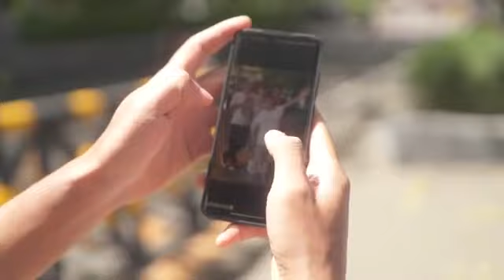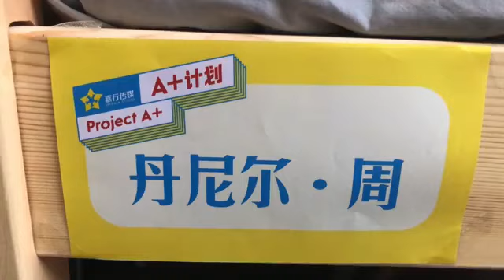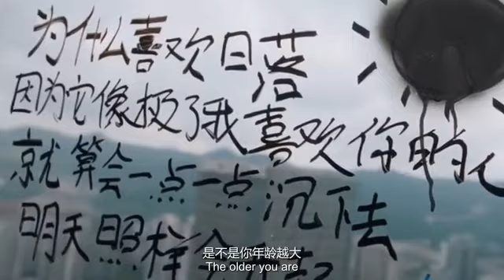INTO1 Zhou Keyu Birthday Vlog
I have been in the business for four years, and I have been groping through this road step by step. Every person and everything that happens is very important! It was those bits and pieces that made me sure to follow my dreams, thank you!

At the age of 20, I hope to commemorate the first stage of life with a slightly ritualistic action! Review, recognize and keep pushing yourself! At the same time, I also hope that through these, people who like and support me can see a more comprehensive me!

Meaningful things always happen by chance. I am lucky and grateful that life has favored me, so I will continue to alert myself and do what I should do!

No matter the ups and downs of life, it is something to be loved! Only by loving life can life become meaningful and exciting!

Youth is a kind of savings, it is extremely precious... Thank you for making the already precious one even more unique!

"You are what you see. And what you see makes who you are"